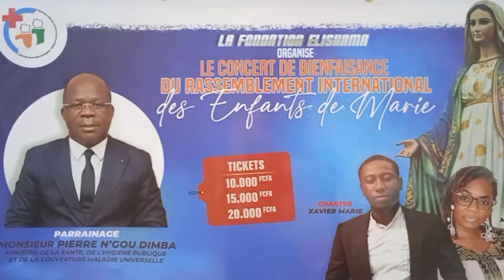La Fondation ELISHAMA organise unConcert de Bienfaisance du Rassemblement Inter des Enfants de Marie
Côte d’Ivoire :la Fondation ELISHAMA organise le Dimanche  21 août 2022,au Palais de la culture de Treichville salle anoumambo, le Concert de Bienfaisance du Rassemblement International des Enfants de Marie avec pour Thème :« Tous les âges me diront Bienheureuse.»
Ce concert est placé sous le parrainage de M.Pierre N'Gou Dimba ,Ministre de la santé,de l'hygiène publique et de la CMU